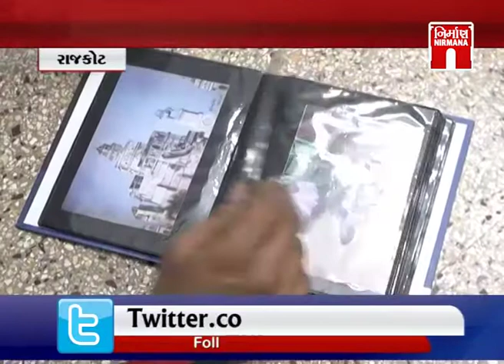Rajkot માં પેઈન્ટરે રાજકપૂરની બ્લેક એન્ડ વાઈટ રંગોળી બની । Nirmananews